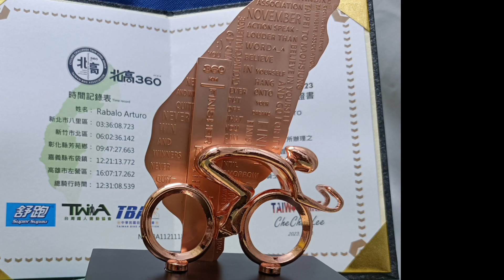360km Bike Race, Taipei To Kaohsiung. Photo Memory..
TaiwanBike. 360Km Race From Taipei to Kaohsiung.